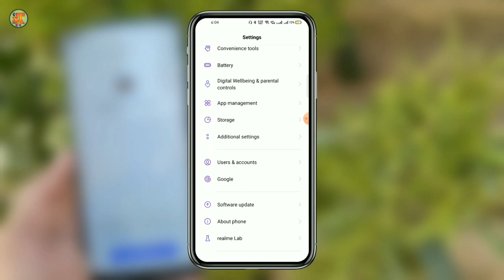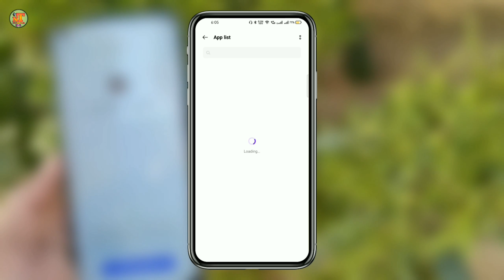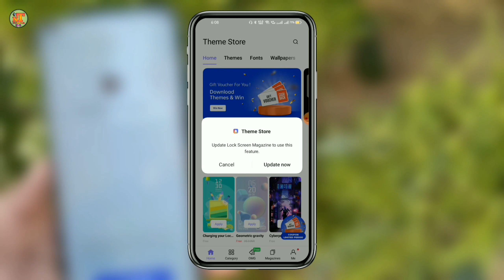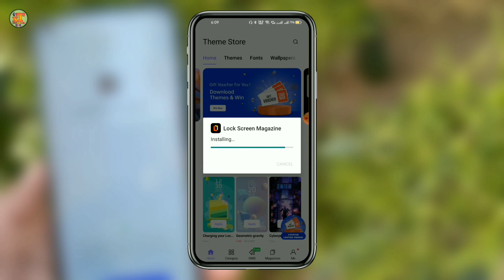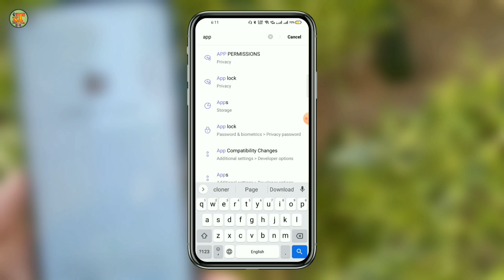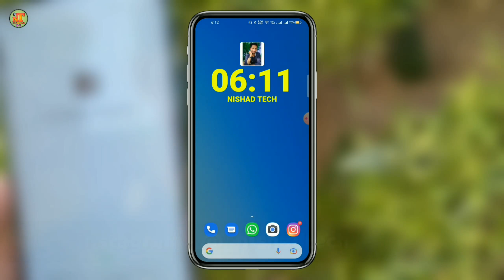Lock Screen Magazine Not Working | Realme Lockscreen Magazine Automatic Not Changing Problem Solved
Hi Guys.

File Download Karne Se Pahale Hamare En Sabhi Social Media Account Ko Follow Jarur Karen 😇😇

QUERIES SOLVED:

Lockscreen Magazine problem solved
Lockscreen Magazine kaise lagaye
Lockscreen Magazine wallpaper not change

Background Music ⤵️

Thanks 😊 Guys 😇... Keep Smiling 😇..